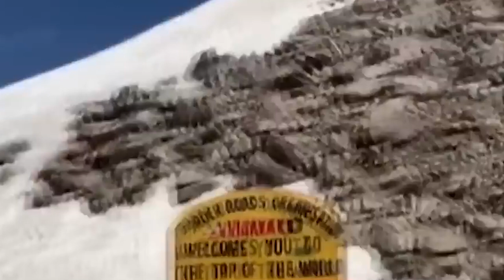Shna ka India 2,088 km surok hajan khappud China ha 5 snem; admission baheh ka sorkar ha Parliament